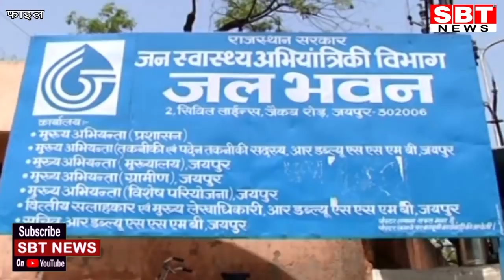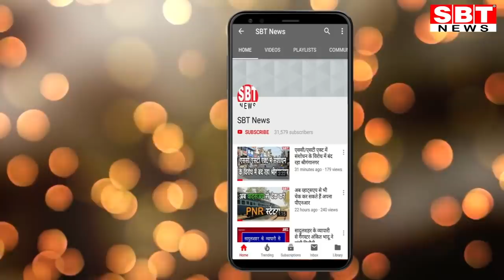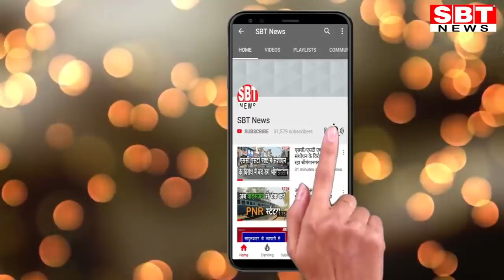27 मार्च: राजस्थान-श्रीगंगानगर-हनुमानगढ़ दोपहर 3.15 बजे की बड़ी खबरें | SBT News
About This Video:

27 मार्च: राजस्थान-श्रीगंगानगर-हनुमानगढ़ दोपहर 3.15 बजे की बड़ी खबरें

sriganganagar news
Sriganganagar news
Hanumangarh news
bikaner sbt
bikaner news
jodhpur news
churu news
Sikar news
Rajasthan ka Mosam news
sriganganagar temperature
Barish, Barsaat
mansoon
new rules
kisan aandolan
rakesh tikait
kisan andolan
Rajasthan news
hariyana news
maharastra news
latest news
bjp
rahul gandhi
up news
News website
nonstop news
news headlines
today news
aaj ka news
online news
Headlines News
skymetweather